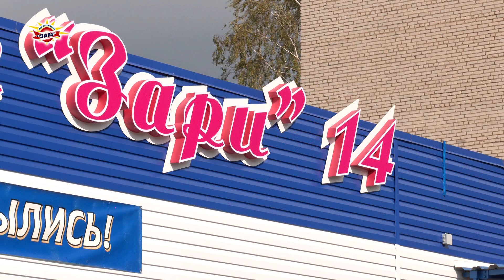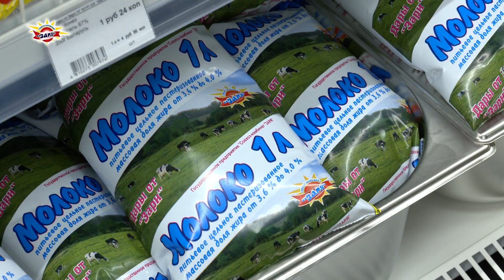После реконструкции открылся фирменный магазин совхоз комбината «Заря» в Хойниках